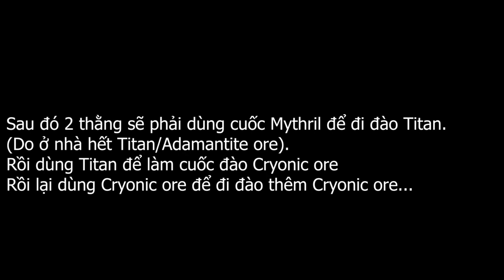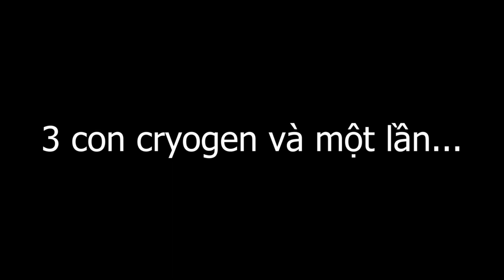Terraria Cala Coop #7 - Tuyển tập truyện cổ tích hay cho bé mẫu giáo: AI MUA HÀNH TÔI.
Ngày xửa ngày xưa, có hai anh em nhà kia, nghèo quá 2 anh em phải đi bán hành thuê cho nhà cụ phú ông Cryogen trong làng. Nhà cụ có một người con gái rất xinh đẹp, nàng tên là "THE FKING DESTROYER"...

Mong mọi người tiếp tục theo dõi và ủng hộ mình trong thời gian tới
Mọi ý kiến đóng góp cho Gameplay của mình để giúp cho cái gameplay cũng như Channel của mình được hoàn thiện hơn thì các bạn hãy ghi vào phần Comment. Dĩ nhiên là mình sẽ đọc hết rồi.
Sẽ tuyệt vời hơn nếu bạn có thể share gameplay của mình để channel của mình được mở rộng hơn.
Mình xin chân thành cảm ơn :DDDDDDDDD.